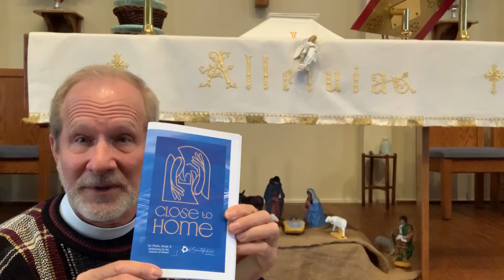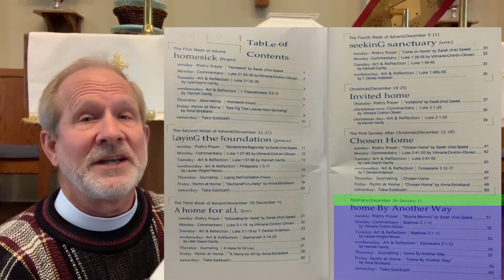Continuing with our Advent-Christmas Devotion Book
We continue using our "Close to Home" series, including the devotion book.  Because we are celebrating a couple weeks of Christmas focus now, the order of devotions is somewhat modified.  Pay attention to the dates listed, or view this video for more info.